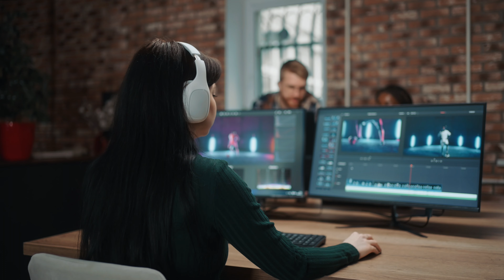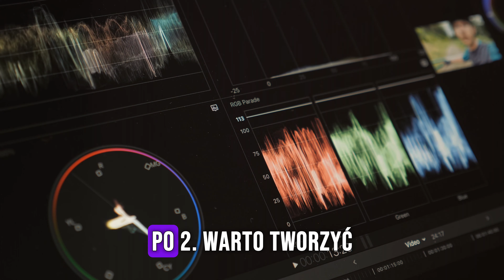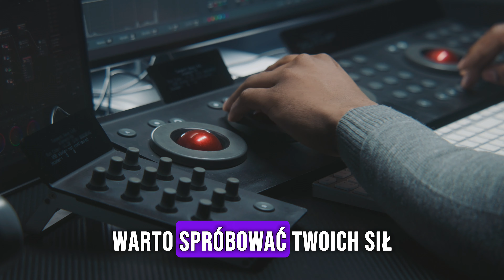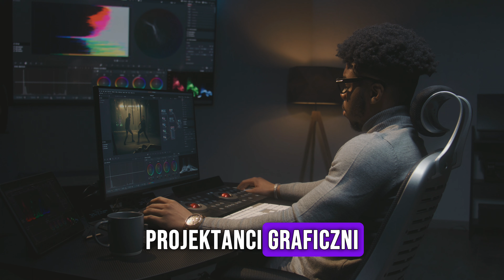Jak Zostać Filmowcem: Od Pasji do Własnej Działalności - Moja Droga 🎥🔥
Marzysz o karierze filmowca, ale nie wiesz, od czego zacząć? 🎬✨ W tym filmie podzielę się swoją osobistą podróżą od pasjonata do profesjonalnego filmowca! Opowiem o każdym etapie, który przeszedłem – od odkrycia pasji, przez szkołę filmową, aż po założenie własnej działalności filmowej. Zainspiruj się moją historią i dowiedz się, jak spełniać marzenia w branży filmowej! 🎥🔥

Odkrycie Pasji: Jak zrozumiałem, że filmowanie to moja życiowa droga.
Edukacja Filmowa: Dlaczego zdecydowałem się na szkołę filmową i co tam zyskałem.
Pierwsze Kroki w Branży: Jak zdobywałem doświadczenie i pierwsze zlecenia.
Założenie Własnej Firmy: Jakie wyzwania napotkałem, zakładając własną działalność filmową.
📈 Nie przegap: Prawdziwe historie i praktyczne wskazówki, które pomogą Ci rozpocząć własną podróż w świecie filmu!

👍 Lajkuj i komentuj: Podziel się swoimi marzeniami i pytaniami w komentarzach. Twoja historia może być kolejną inspiracją dla naszej społeczności!

📢 Udostępnij: Jeśli znasz kogoś, kto marzy o karierze filmowca, podziel się tym filmem i razem zainspirujcie się do działania!

Dołącz do mnie w tej inspirującej podróży i zobacz, jak spełniać swoje filmowe marzenia! 🚀🎬